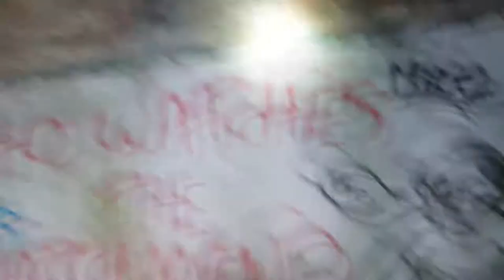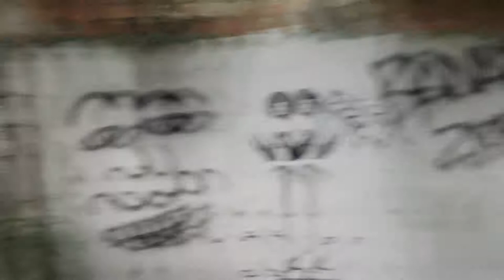A Visit to Penallta colliery , south Wales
Penallta Colliery was a coal mine, located close to Hengoed in the Rhymney Valley in the South Wales Valleys. A coal mine which in 1935 held the European record for coal wound in a 24-hour period, it is now the site of an original redevelopment project which will make use of the former pit head buildings.1905-1991